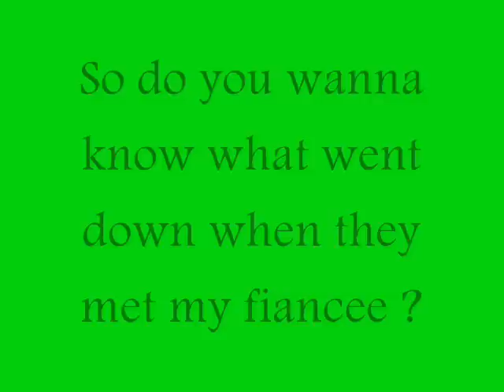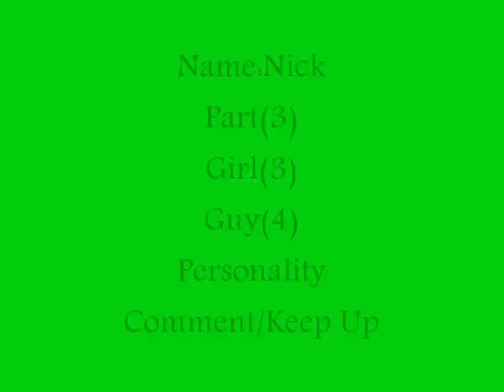Family Story CAST CALL !